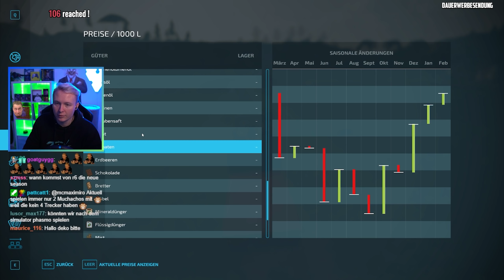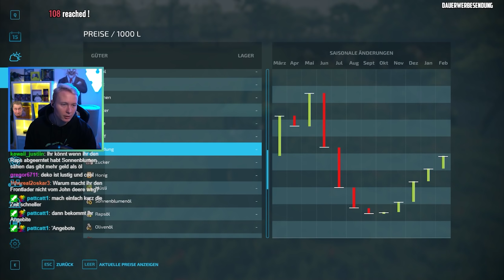HOF schmeißen zusammen mit ZUSCHERN! 👨‍🌾👨‍🌾 | LS22🚜